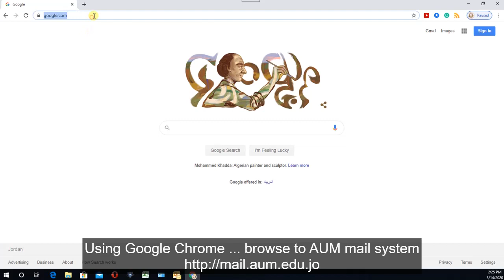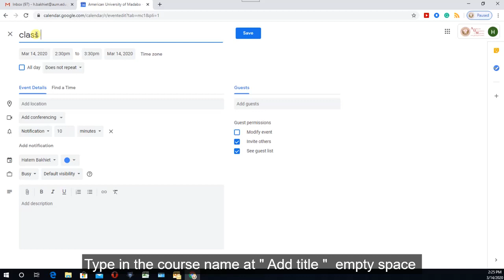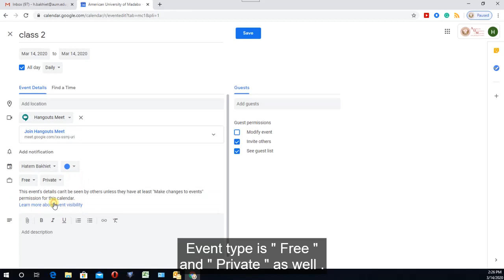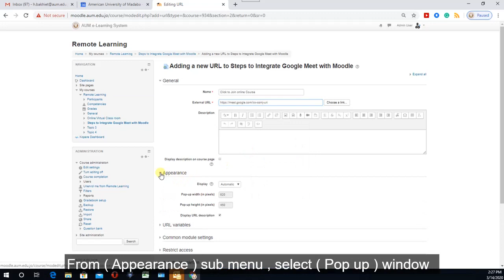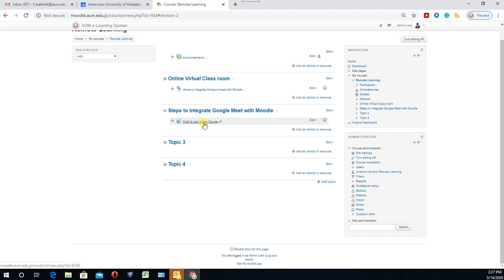Integration of Hangout Meet with Moodle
American University of Madaba